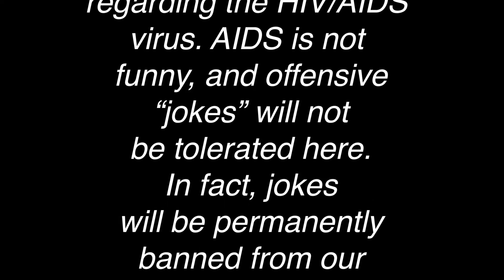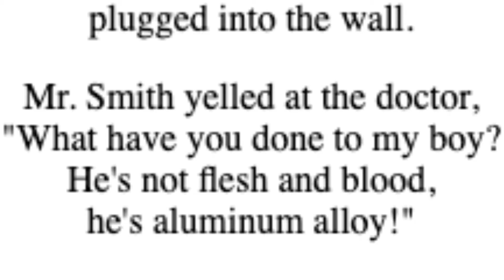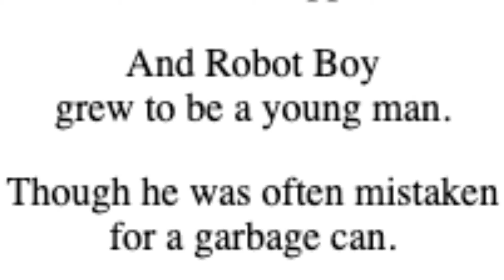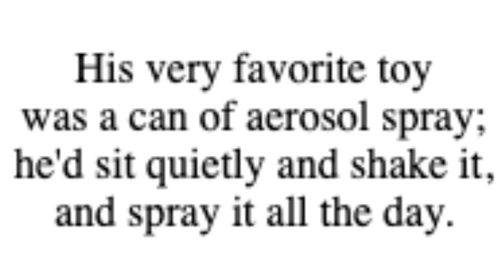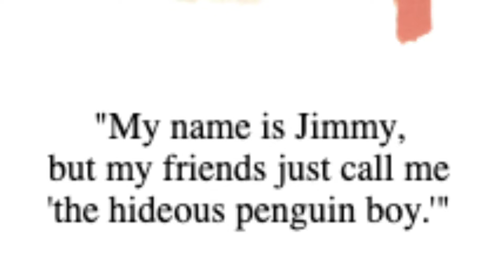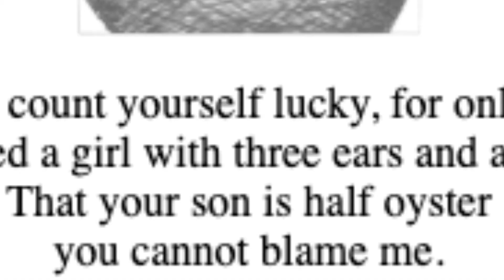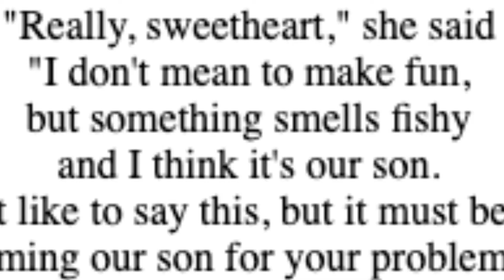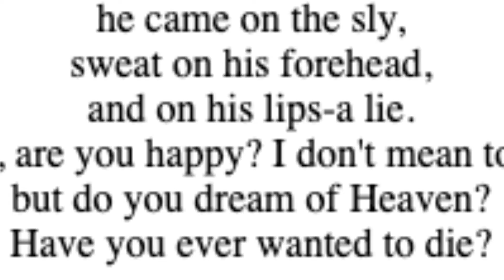Tim Burton Wrote a Book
SO SORRY ABOUT THE SOUND GUYS! Had some mic trouble and didn't know it till it was too late. Hope it doesn't interfere with your enjoyment of this video too much. If it does, I get it. That's showbiz, baby.

Tim Burton published a book of poetry in the late 90s and --big surprise-- shaped me into the queer freak you know and (maybe) love. Join me for the most depressing installment of Drag Queen Story Hour as I pick some of my favorite poems from The Melancholy Death of Oyster Boy (& Other Stories) and --gag-- open up a little about my personal life.

FEATURED ALBUM:

T.S.O.L. - Dance With Me

EQUIPMENT/SOFTWARE:

Neewer Ring Light Kit 18”

SOURCES:

The Melancholy Death of Oyster Boy & Other Stories (1997, Harper Collins Publishing)
The World of Stain Boy (2000, Tim Burton Productions)
Batman Returns (1992, Warner Bros.)